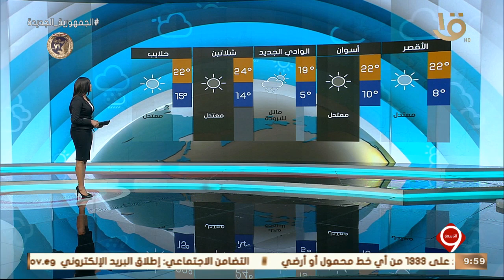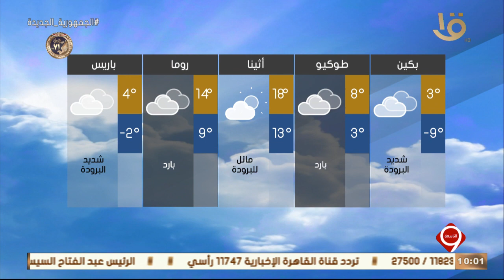نشرة التاسعة | بيان بدرجات الحرارة المتوقعة غدا